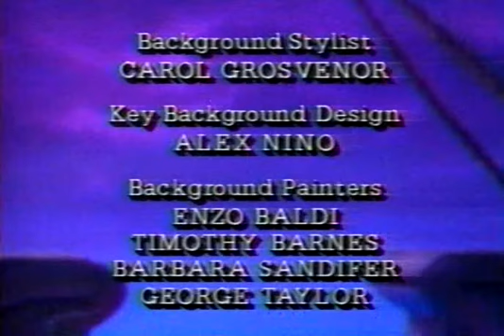Episode 9 The Phantom Shaman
Fox's Peter Pan & the Pirates (known in international markets as 20th Century Fox's Peter Pan & the Pirates) is an American animated television series based on J.M. Barrie's Peter Pan that aired on Fox Kids from September 8, 1990 to December 2, 1991. 65 episodes were produced.

The show was one of Fox's first forays into programming for children.